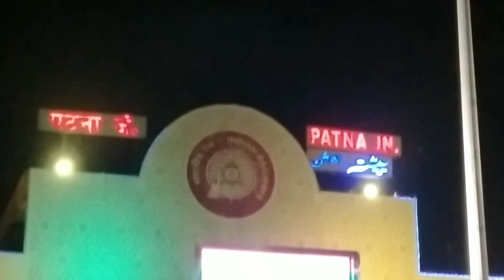Wo bhi kya din the 🥺😭🥺। Subhash Ydv Vlogs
Hello 👋 friends I am Subhash Kumar from a small village of BIHAR INDIA 🇮🇳।
I am trying to entertain all of you through my content 🙂 so please support me 🙏 .

Aaj mai Patna me aya hu mera bhai ka birthday party hai so, usne mujhe invite kiya hai aur mai Patna ko aapke sath explore karunga 👍।

PURANE DIN YAAD AA GAYE
पुराने दिन याद आ गए ।

Wo bhi kya din the 🥺